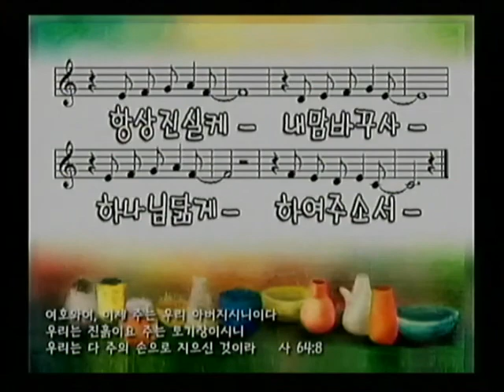2017 11 22하늘소리오카리나